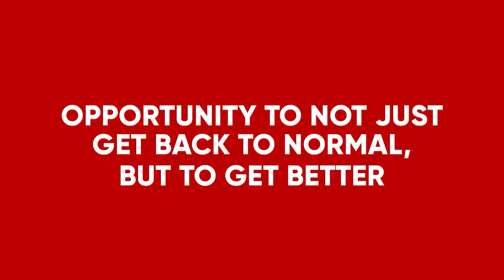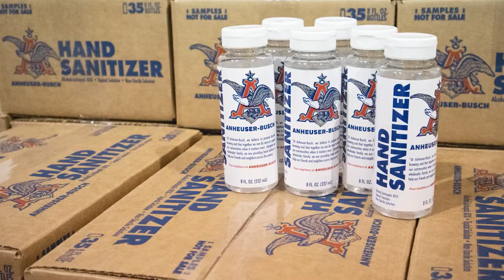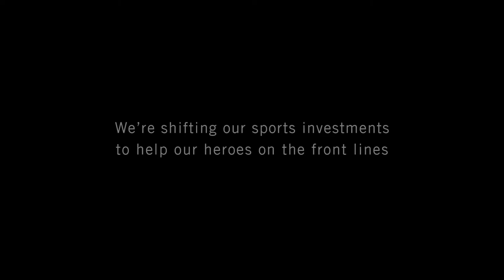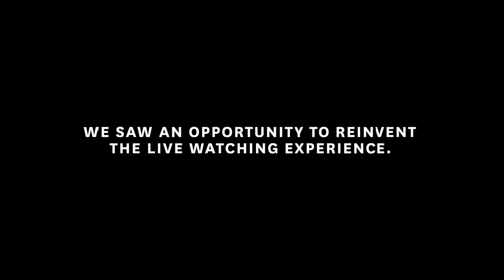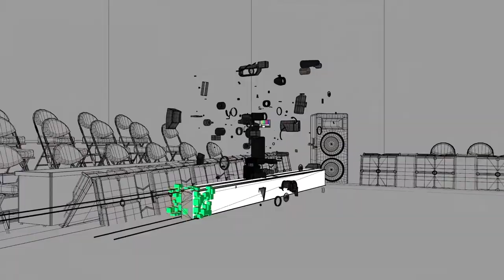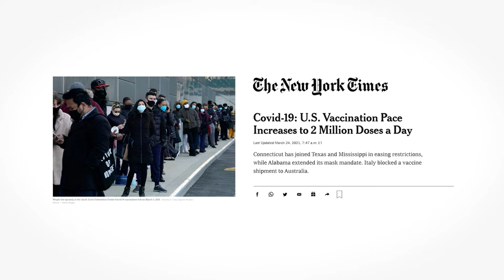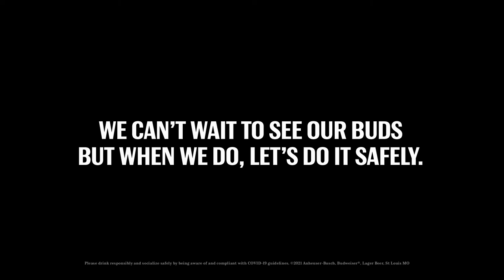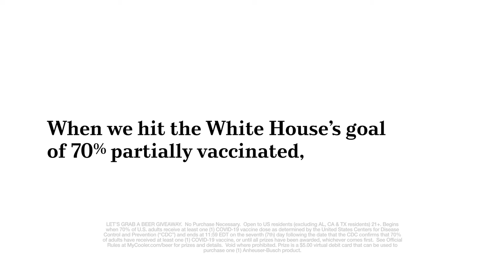Building Back Better: ABInBev's "People-First" Growth Platform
There's never been a clearer opportunity to redefine the role brands can play in people's lives. 2020 showed us that companies needed to re-think their values, what they stand for and ultimately how they should behave, with a stress test of real action to prove they mean what they say. Hear from Marcel Marcondes on the ways Anheuser-Busch has put humanity at the center of their plan to start showing up differently. This session was recorded during the ANA Global Day of Learning on September 14, 2021.